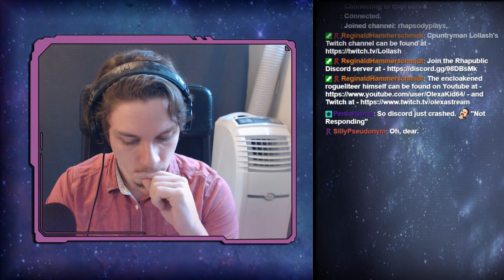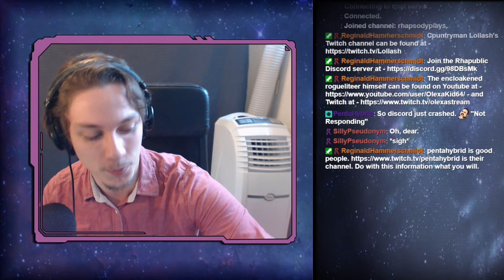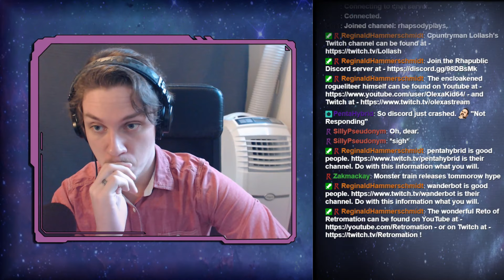Reto & Rhaps Live (ft. @wanderbots & @PentaHybrid): The Wholesome Golf Tournament - 20/5/20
CATCH THE SHOW LIVE WEEKLY AT 4PM CDT WEDNESDAY

Docket: Golf With Your Friends / A Hilarious Trainwreck / Vertiginous Golf

Reto & Rhaps Live is the show hosted by Reto (of Retromation fame) and I where we play three different games together for an hour each, featuring some mainstays from our channels such as Slay the Spire, Dead Cells, SpyParty, and Enter the Gungeon as well as new favourites.

If you'd like to catch me live, you can follow on Twitch